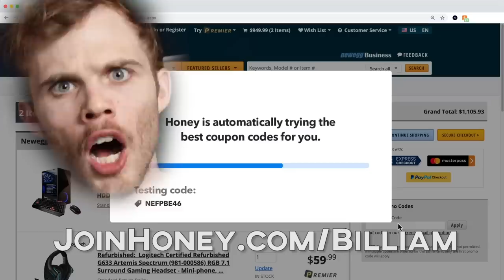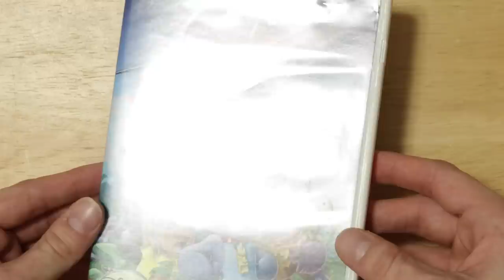Lilo and Stitch's Wild Sequels: Gotta Catch 'em All | Billiam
Lilo and Stitch are one of Disney's coolest movies. It also had some of the coolest sequels and spinoffs! Let's check them out cause Stitch is pretty darn radical! HECK YEAH!